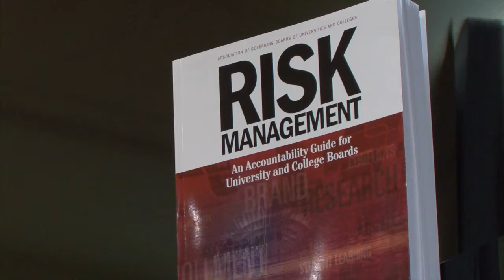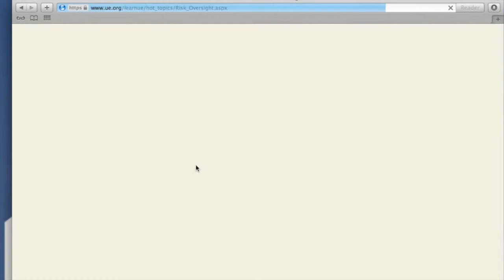An Accountability Guide for University and College Boards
Janice Abraham discusses "An Accountability Guide for University and College Boards" her book on  enterprise risk management (ERM).